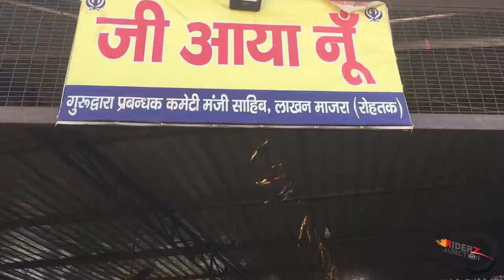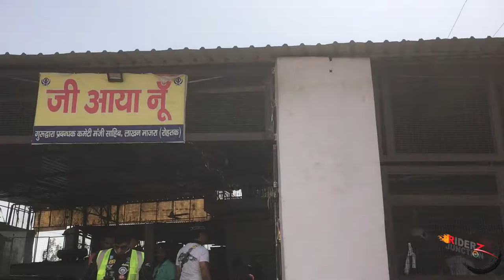Vaisakhi ride to lakhan majra with more than 50 riderz (14/4/2019)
Vaisakhi ride to lakhan majra with more than 50 riderz.

Riding partner- Bullet walle yaar, Delhi Riders club, Highway rider biking group, Free spirit rider, Knight riders